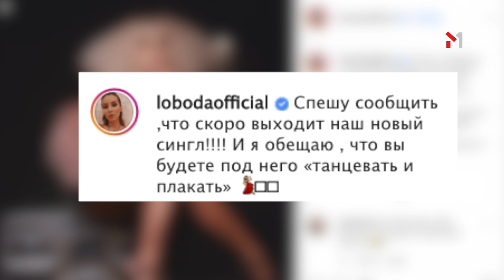M1News: найсвіжіші прем'єри